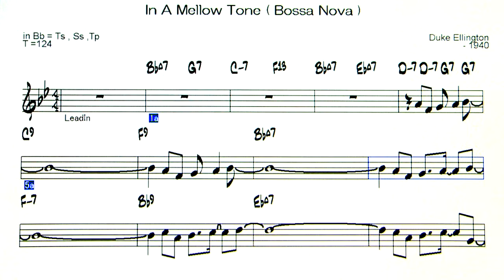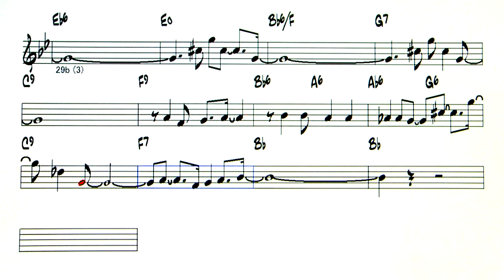In A Mellow Tone ( B.N ) - ( Bb 🎷 )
Backing Track - In A Mellow Tone (Bossa Nova)( K-Ab . T-124 , C-3 )
( by Duke Ellington - 1940 )